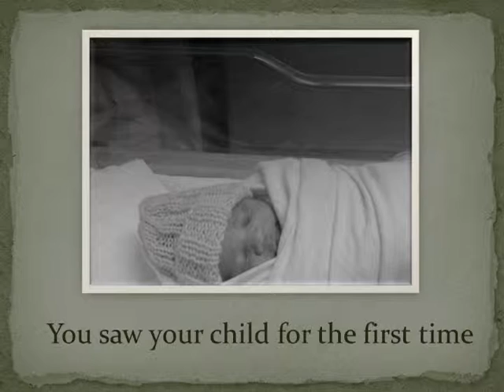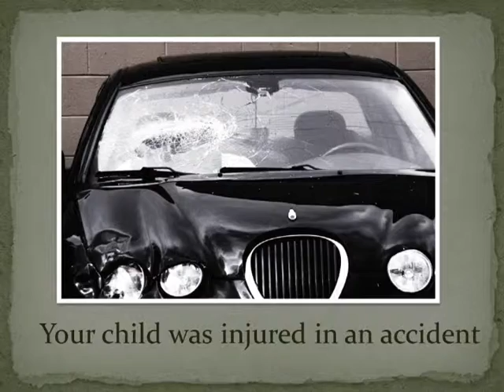Remember the Day Remastered Video 4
Remember the Day remastered video by Desiree Drouillard